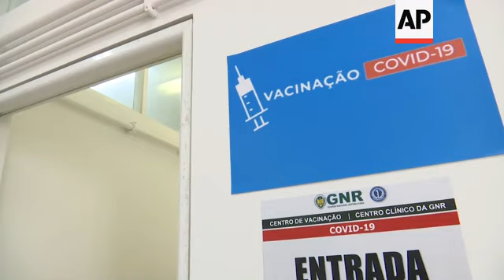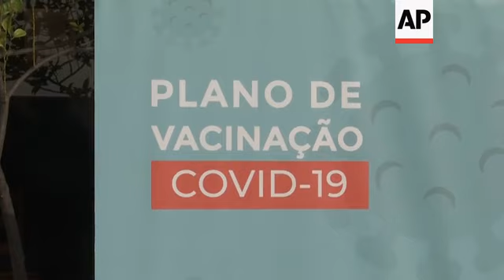Portugal begins vaccination of security forces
(13 Feb 2021) Portugal has begun vaccinating its main security forces against the coroavrius with a total of 20,000 military and police officers set to recieve the jab.
Among those being vaccinated over the next three weeks are military officers from the GNR (national republic guard) and police officers from PSP (public security police).
Portuguese Prime Minister Antonio Costa visited one of the vaccination centers on Saturday and spoke with some of the officers.
Portugal became one of the world's worst-hit countries last month after a Christmas easing of rules on movements and gatherings coincided with the appearance of a fast-spreading virus variant first identified in England.
Amid a lockdown, the number of new cases has been falling since the end of January.
On 10 February, almost 30,000 new cases were officially reported over the previous seven days, the lowest number since December.
But hospitals and intensive care units remain under severe strain.
Portugal's seven-day average daily death rate remained the world's highest, at 1.97 per 100,000 people, according to Johns Hopkins University.
Some health experts have rebuked the government for not responding more quickly to virus developments and have accused political leaders of poor planning.
The health ministry is now expanding its testing effort to include anyone who has had contact with an infected person. Also, in areas with large outbreaks, antigen tests will be given every two weeks at schools, prisons, factories and construction sites.
The goal of Portugal's national vaccination plan is to administer jabs to 70% of the population -- roughly seven million people -- by the end of September.
Just over 436,000 people have received jabs so far, with about 133,000 of them having had two doses.